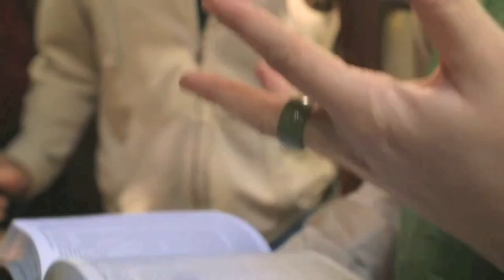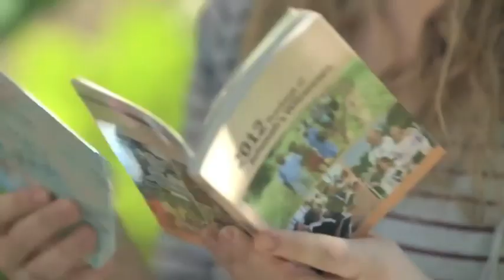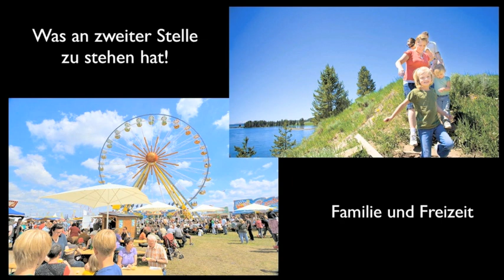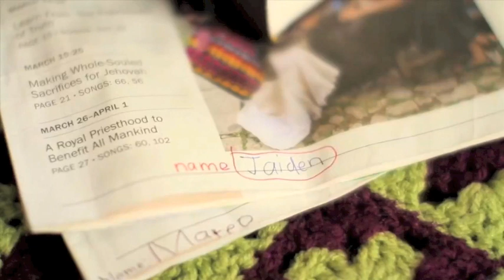Zeugen Jehovas - Der beste Lebensweg?